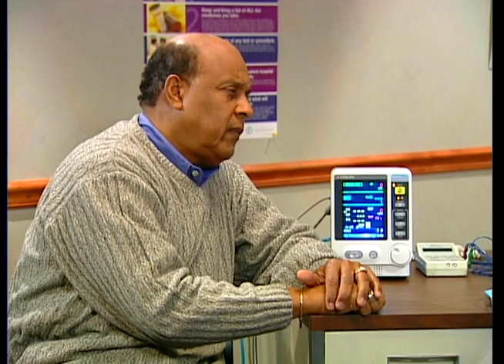Emergency Severity Index Pt.2: Practice Cases - 05 Urinary Retention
Series of cases illustrating how to use the Emergency Severity Index (ESI), a five-level emergency department triage algorithm that provides clinically relevant stratification of patients into five groups from 1 (most urgent) to 5 (least urgent) on the basis of acuity and resource needs. The Agency for Healthcare Research and Quality (AHRQ) funded initial work on the ESI.

This video was taken from a DVD on the ESI. It is a practice case study showing how to use the ESI when the patient presents with urinary retention.

For the full list of video case studies from AHRQ’s Emergency Severity Index, please go